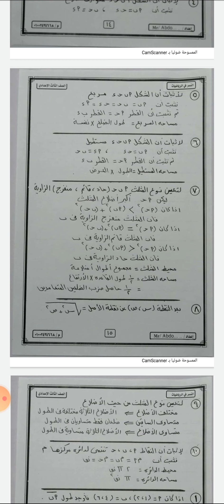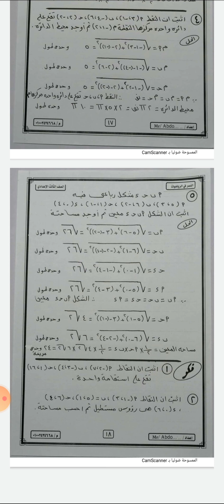البعد بين نقطتين ..... الصف الثالث الإعدادى .... أ/ عصام الشاذلى